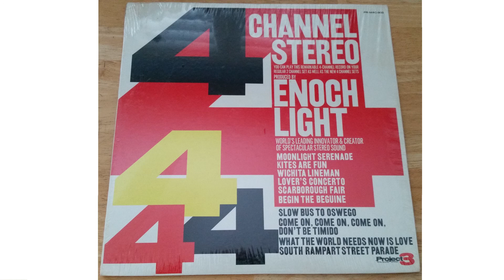Enoch Light - Wichita Lineman [Quad Quadraphonic EV-4]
Here’s a sealed album I bought 16 years ago on its very first play after a trip on my VPI-16.5 cleaner. It utilizes an EV-4 matrix algorithm for surround sound that’s compatible with Sansui QS and modern day Pro Logic systems.

4 Channel Stereo 1971